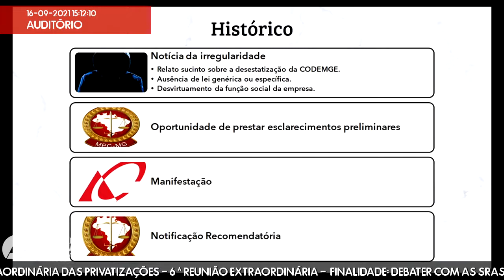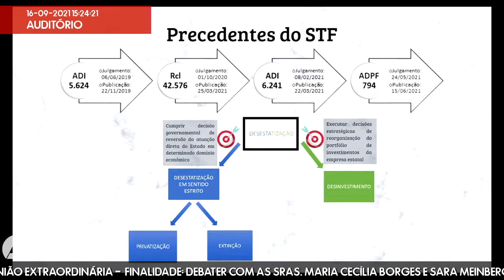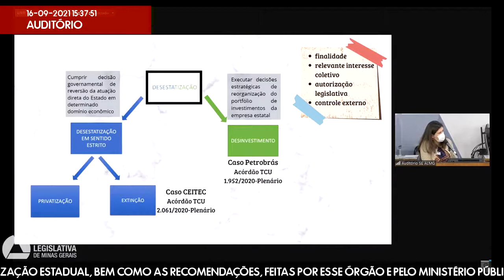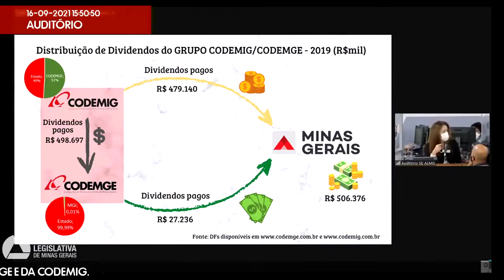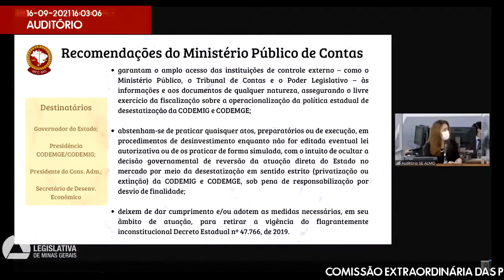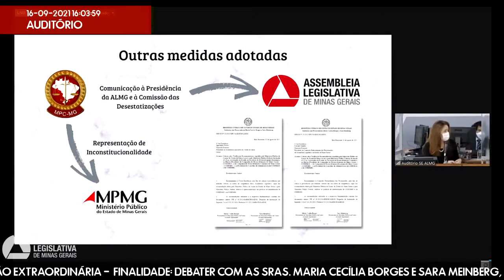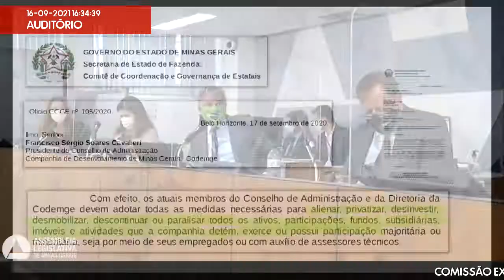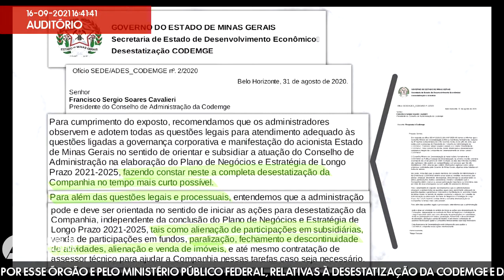16/09/2021 15:00 - Comissão Extraordinária das Privatizações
Finalidade da audiência: Debater com as Sras. Maria Cecília Borges e Sara Meinberg, procuradoras do Ministério Público de Contas, as atribuições desta Casa relativamente ao processo de desestatização estadual, bem como as recomendações, feitas por esse órgão e pelo Ministério Público Federal, relativas à desestatização da Codemge e da Codemig.